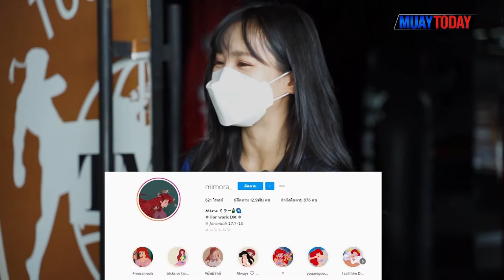muaytoday l มวยทูเดย์ วาไรตี้ EP.13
muaytoday l มวยทูเดย์ วาไรตี้ EP.13 " เพชรโกศล กรีนซึดะ
ขุนศึกกำปั้นดุ จ่อคิวชิงแชมป์ WBA"
📌ติดตามกิจกรรมข่าวสารวงการมวย